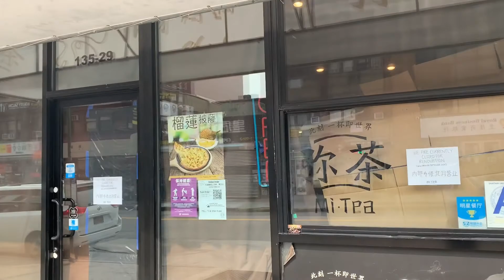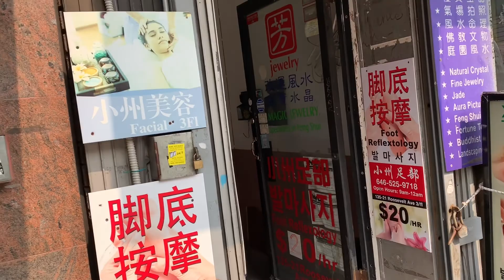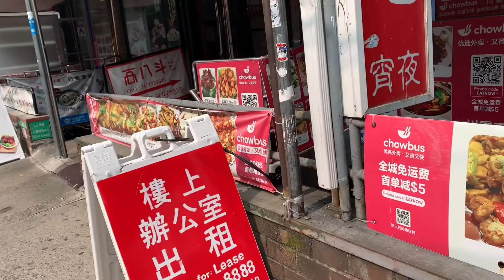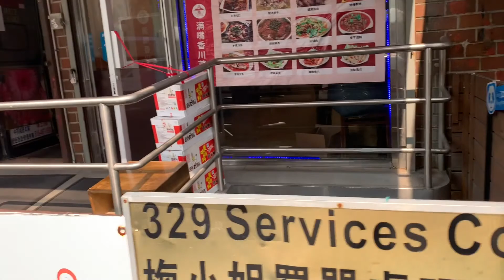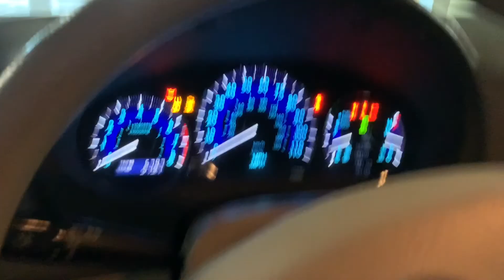NYC Walking Flushing Street and SkyView Center Queens 2020年9月16日法拉盛大街